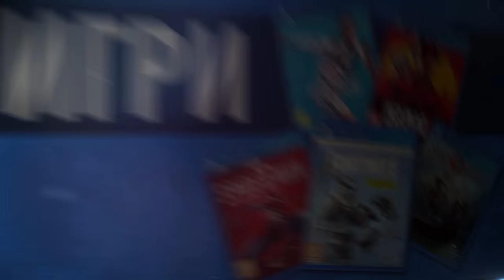ПОМНИТЕ ЛИ ТАЗИ ИГРА?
IP: gg.cs1.bg:27025
***ПОДКРЕПЕТЕ КАНАЛА***
ЕВТИНИ ИГРИ